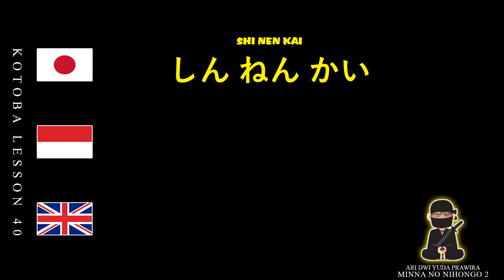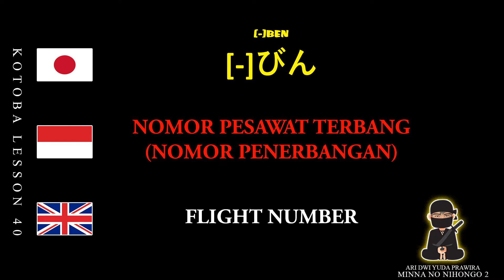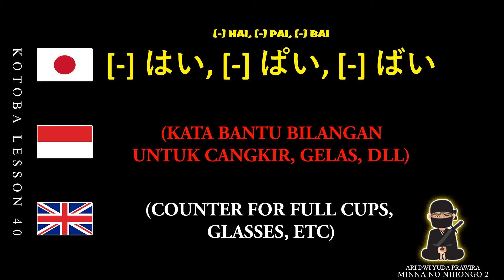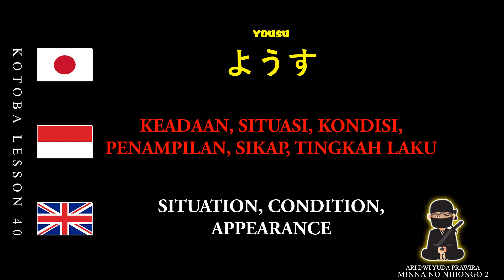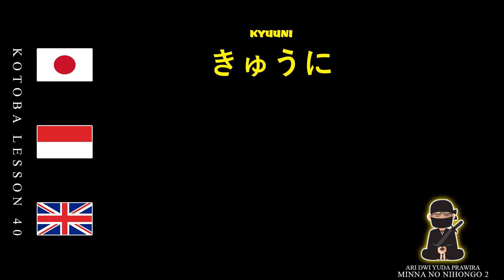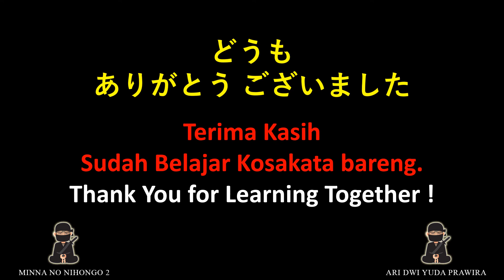Belajar Bahasa Jepang Kosakata bab 40 || Minna no Nihongo | Vocabulary Lesson 40 | Kotoba bab 40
Hello Everyone!
I am Ari Dwi Yuda Prawira. I am from Indonesia. This channel will share many Japanese lessons (kotoba) in Bahasa Indonesia and English. Next Minna no Nihongo Vocabulary will be Published on Saturday and Sunday.
Kotoba Minna no Nihongo 2 Lesson 40, Japanese, Bahasa Indonesia, and English Sounds, help you memorize vocabulary (kotoba) when you go to bed, run, or in conditions that are not possible to open a book.
Membantu mempermudah temen - temen belajar menghapal kotoba, kosakata, sekaligus vocabulary. bisa di dengarkan sambil tiduran, Jogging, atau dalam kondisi yang tidak memungkinkan untuk membuka buku.
mari belajar bareng  一緒に勉強しましょう

Oya yang mau video Versi Kosakata Bahasa JEPANG - INDONESIA doank (Tanpa Audio vocabulary / Audio Bahasa Inggrisnya dihilangkan) bisa mampir kesini y Koncomodachi